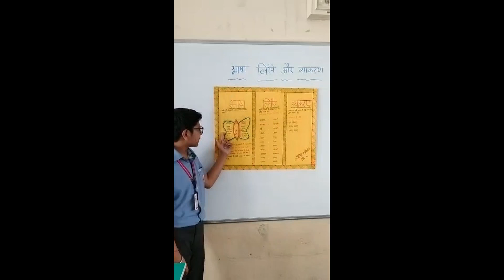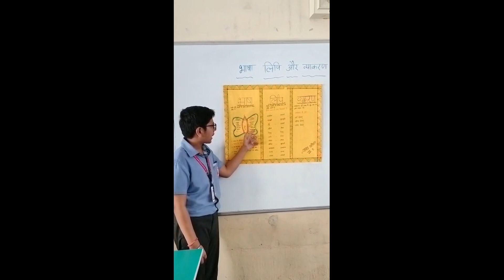JGS CBSE Grade VII Bhasha aur lipi ka gyan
We at JGS Nacharam  offer students the opportunities to wonder, question, work as a team, experiment, play with different possibilities and investigate subjects that interest them.
Our aim for this enrichment activity was to help students to innovate and design a learning tool and express themselves, collaborate with others, and take creative risks. We also want them to retain their natural curiosity and never to lose the excitement of learning something new. All those things were achieved by making students participate in Flip Teaching and they thoroughly enjoyed it.
Students enhanced their teaching learning skills.